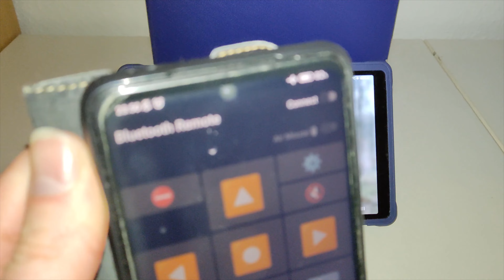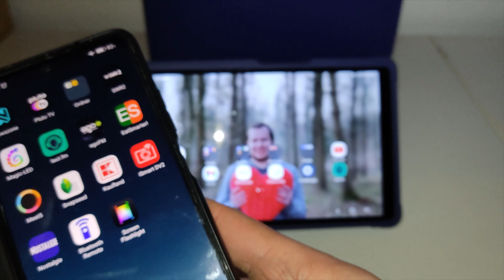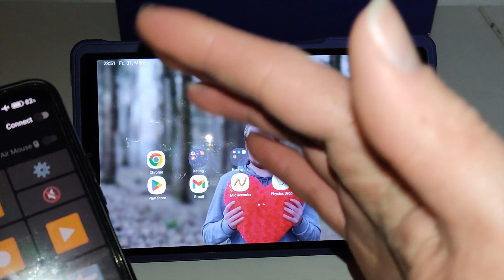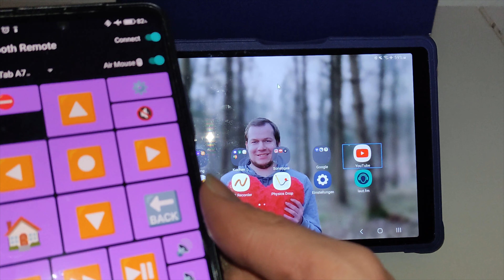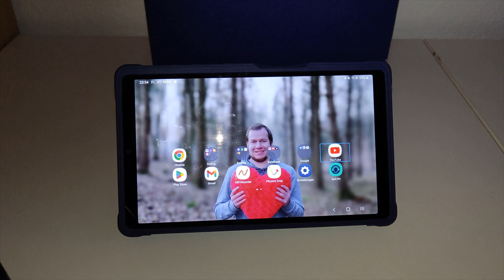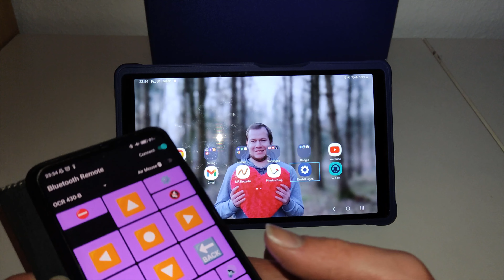THEMA: Flo probiert's aus!...(Teil33) Tablet bedienen mit Smartphone / derneueflo-Das Original